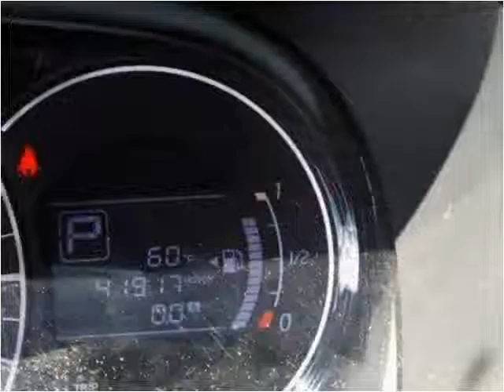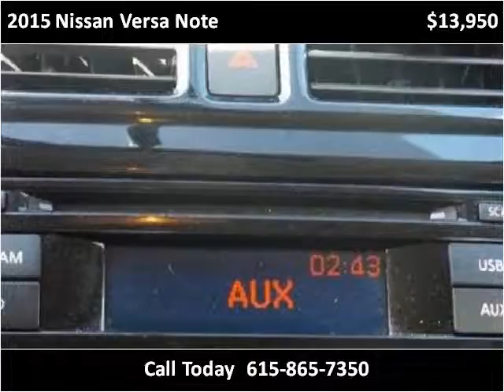2015 Nissan Versa Note Used Cars Nashville TN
This 2015 Nissan Versa Note is available from Franklin Motor Company.